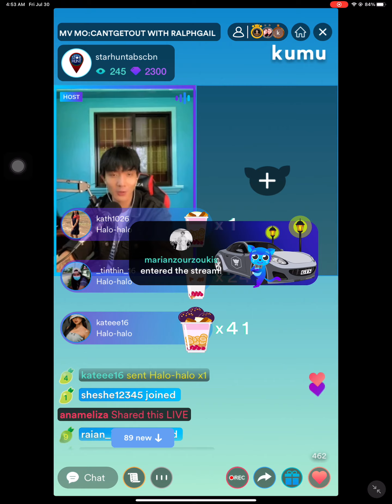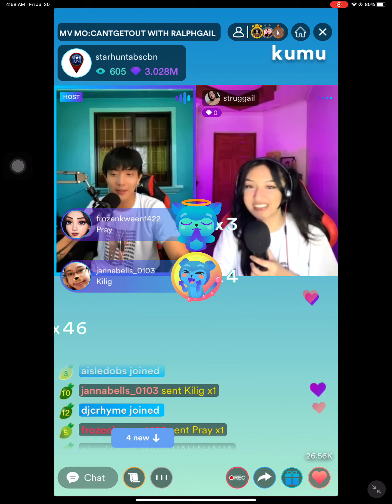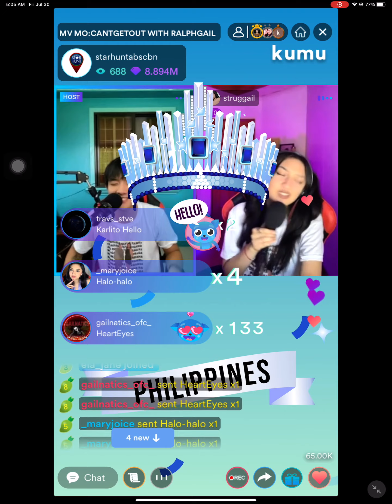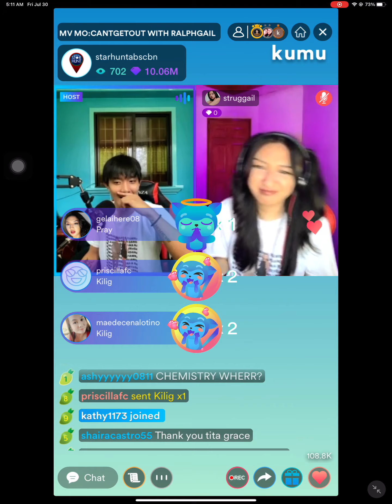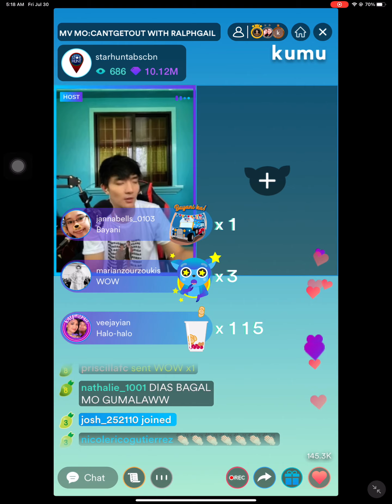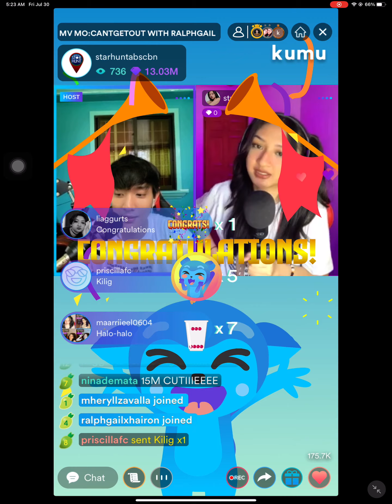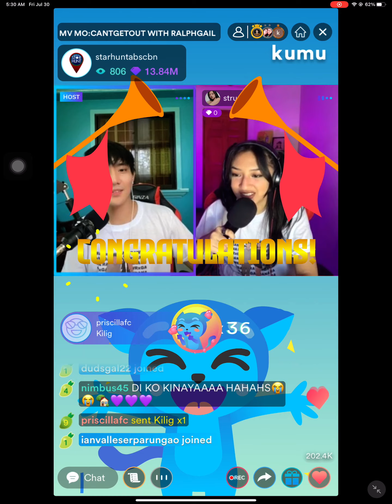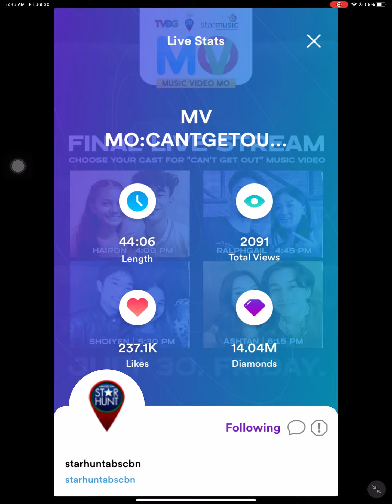RALPHGAIL LAST DAY OF MV MO CAMPAIGN